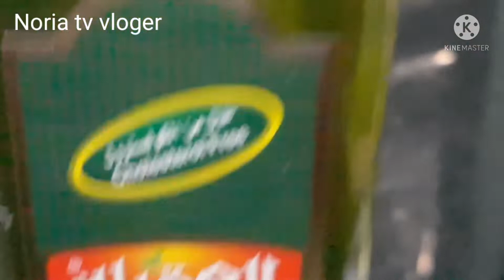Ramadan prepares my iftar version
our channel
Noria Vloger
my Ramadan month prepared
ifter cooked my on version